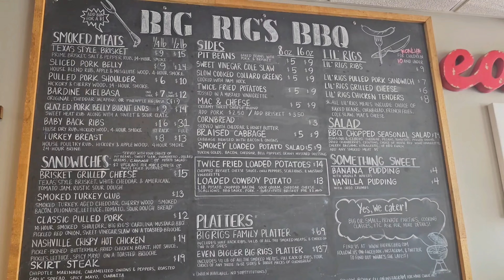Can mac and cheese impact your BBQ?? Trying Pittsburgh BBQ for the first time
"Get ready to ignite your taste buds as we dive deep into Pittsburgh's booming BBQ scene! Expect bold flavors, secret recipes, and a culinary journey like no other. Pittsburgh BBQ, are you ready to handle the heat?"mukbang